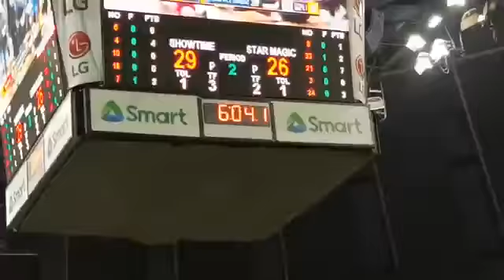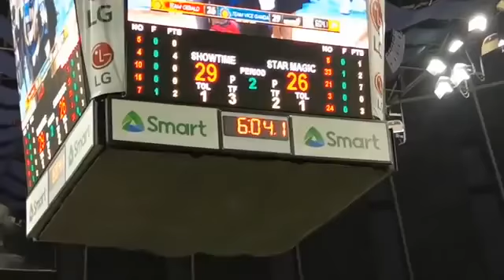Shoot Vice Ganda na pa hug kay Ion perez